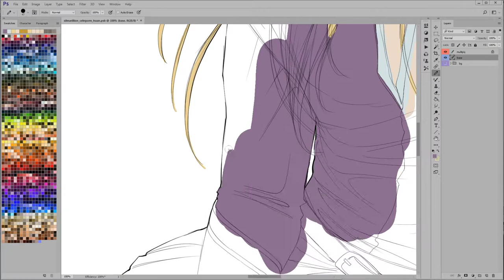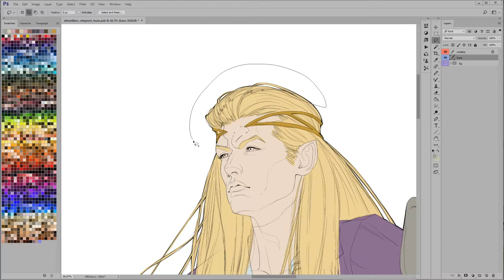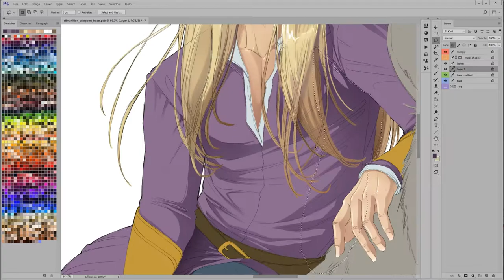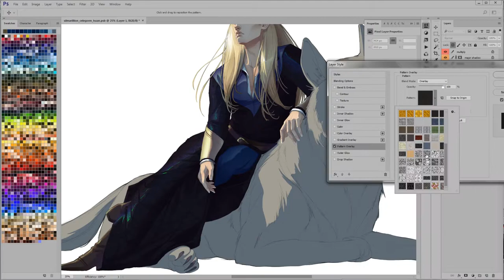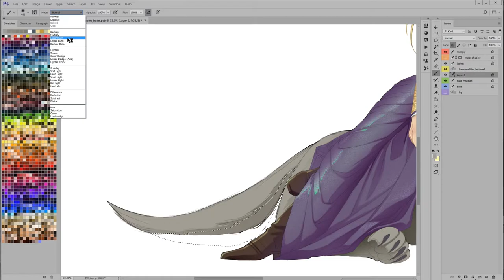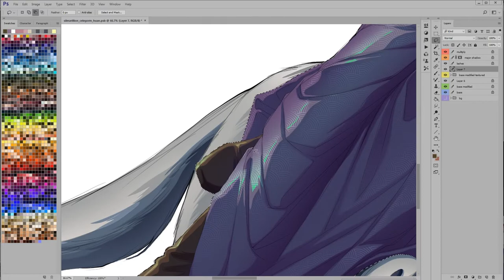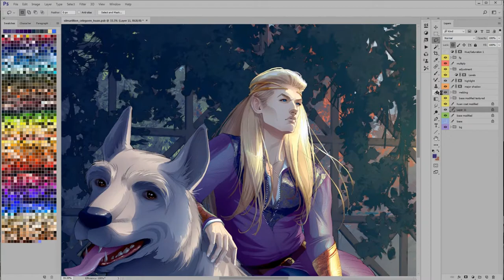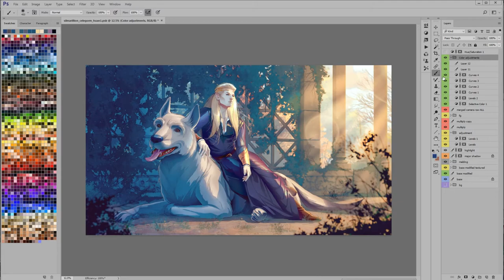Celegorm and Huan - Timelapse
Timelapse of an illustration I did of Celegorm and Huan, from the Silmarillion by J.R.R. Tolkien.